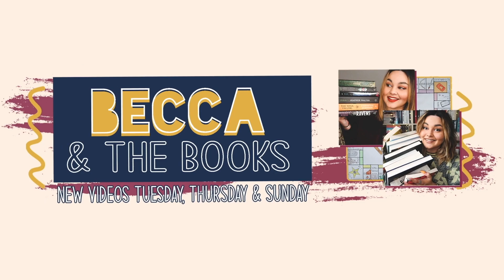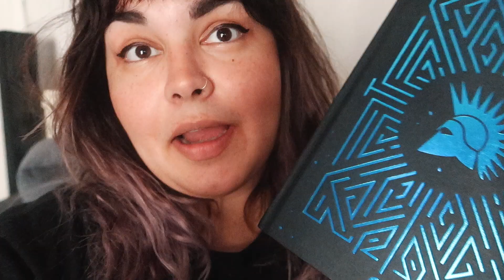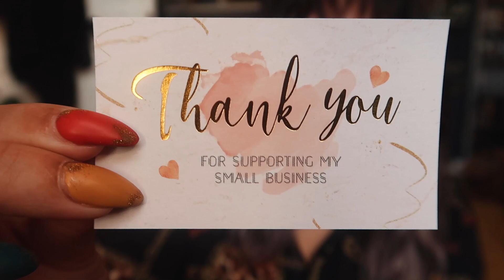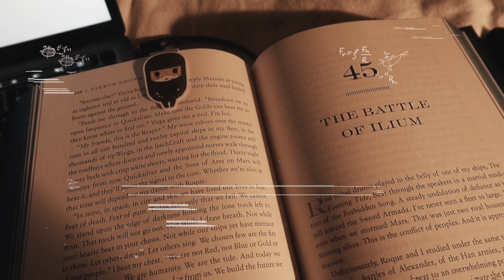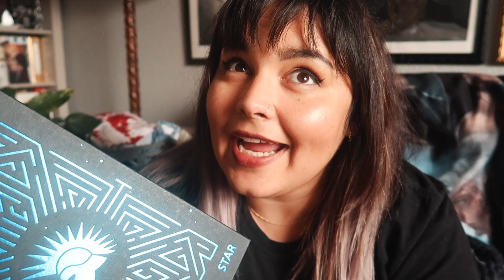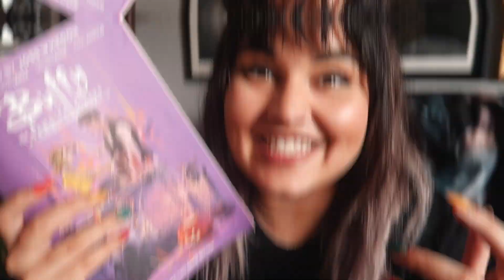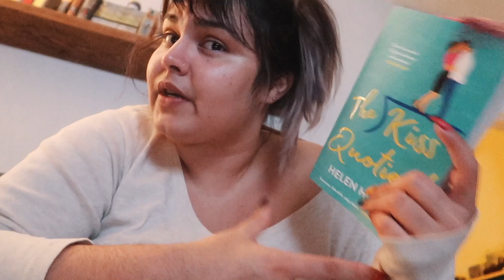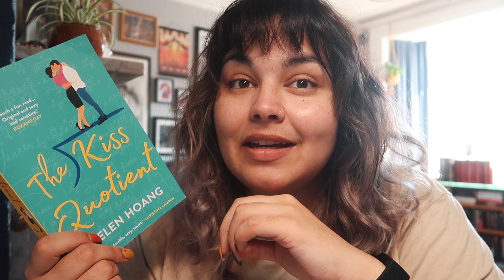An Anticipated Read & An Uncomfortable Romance // Bookoplathon Week 4 // READING VLOG #162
This week I read my most anticipated book of the month, Morning Star by Pierce Brown, as well as finishing the majority of what I have left on my Bookoplathon & MagicalReadathon TBR.

Jess' Etsy Shop
Bookoplathon Page Tracker -

etsy for EU candle customers

Owlcrate - BECCA
Illumicrate - BECCA5